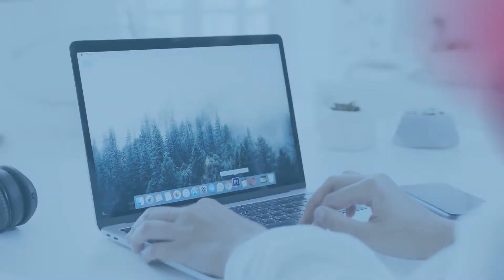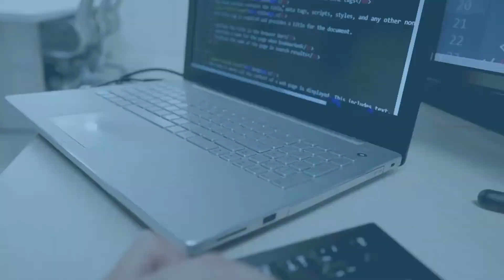『写真で間違いさがし』の脳トレ！ #103 「マカロンティータイム」「羊蹄山山頂」「ドラグショベル」【高難易度】｜Find the difference game in photos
▼目次▼
00:00　オープニング_Opening
00:17　問題①：「マカロンティータイム_Macaron tea time」
01:54　問題①の答え_answer
02:17　問題②：「羊蹄山山頂_Mount Yotei Summit」
03:55　問題②の答え_answer
04:18　問題③：「ドラグショベル_Drag shovel」
05:56　問題③の答え_answer
06:16　エンディング_ending